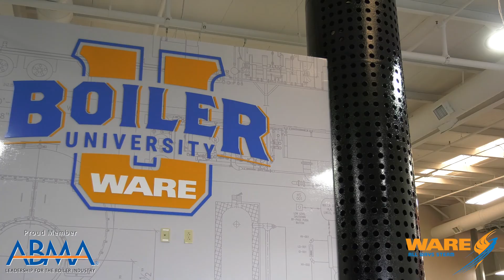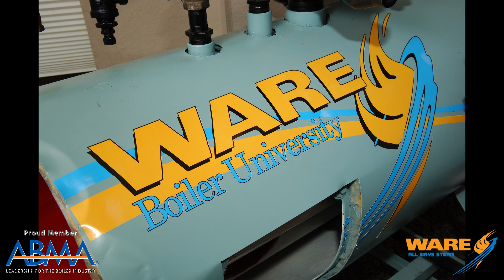How WARE is Impacting the Industry with Boiler University - Steam Culture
Today on Steam Culture, Brent talks about Boiler University and how WARE is trying to further the steam industry with it. We have talked about many other groups affecting culture but never ourselves so we figured it would be a good chance to show Boiler University off and what are mission for it is.

If you need boiler or steam system education, check out what classes we have to offer here:

We offer nationwide boiler rental. Get a quote within an hour!

4steamware.com - Purchase clever, steam industry themed t-shirts. All proceeds go to Kosair Charities.